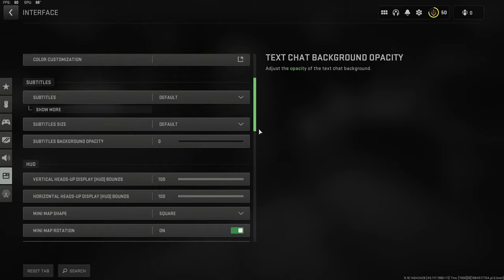This Is What Solo Hardcore DMZ Looks Like!